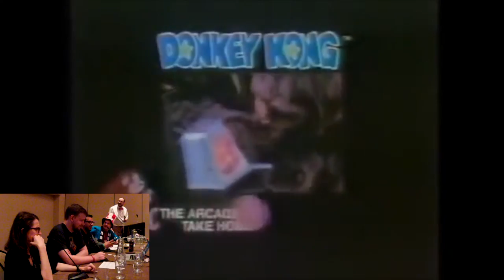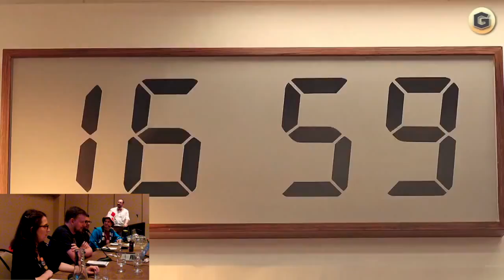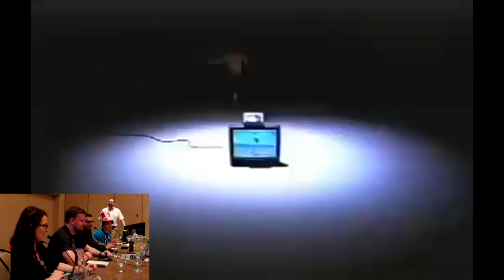LNDF Pax 2014 - The Commercial Round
Relive moments from your favourite anime, cartoons and TV shows in a new and hilarious light. The Late Night Dub Fight pits comedians against each other to find out who can “improve” classic clips by redubbing them live with their imposing improv skills. No one knows what show host Ian Horner has up his sleeves, or what the dub-fighters will say in this all-out assault on your funny bone.

This week the dub fighters engage in commerce, 'cause it's he Commercial Round at our PAX 2014 show. Featuring Michael Robles, Graham Stark, Kathleen De Vere and Brendan Dery as “Beej”.